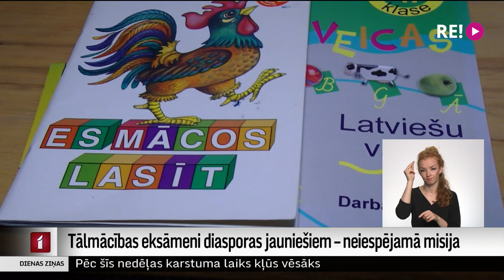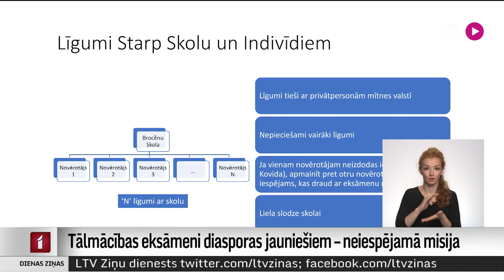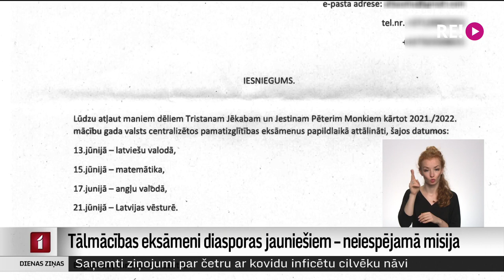Tālmācības eksāmeni diasporas jauniešiem – neiespējamā misija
Iespēja apgūt Latvijas skolu programmu diasporas bērniem tālmācībā ir salīdzinoši jauna, tādēļ, palielinoties audzēkņu skaitam, izgaismojas aizvien jaunas problēmas. Lielākā no tām – centralizēto eksāmenu kārtošana klātienē. Latvijā ierasties noteiktajā laikā ne vienmēr ir iespējams, jo daudzās valstīs mācības turpinās līdz pat jūlija vidum. Tāpatne vienmēr ir iespējams pulcēties uz eksāmenu visiem vienuviet savā mītnes valstī laika starpības dēļ. Šo iemeslu dēļ šogad bija apdraudēta tālmācības 9. klases beidzēju eksāmenu norise. Pagaidu risinājums tika rasts, bet pilnīga problēmas atrisināšana ir Izglītības ministrijas šā gada darāmo darbu sarakstā.
Turpina Ilze Kalve.